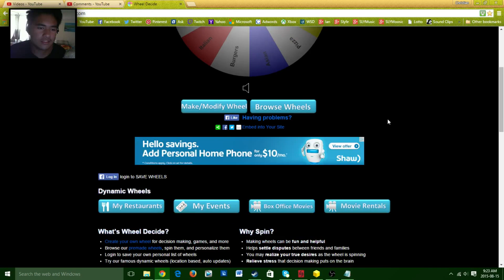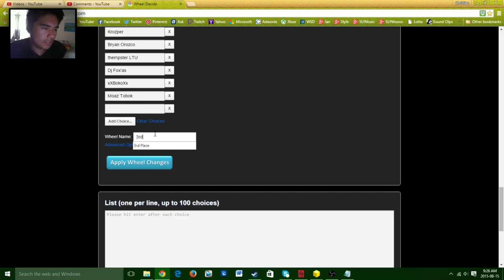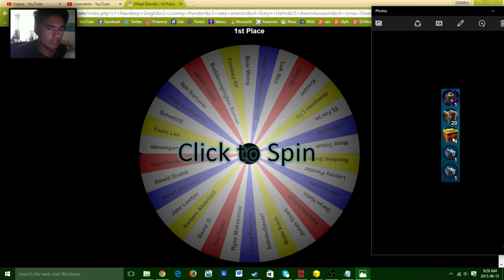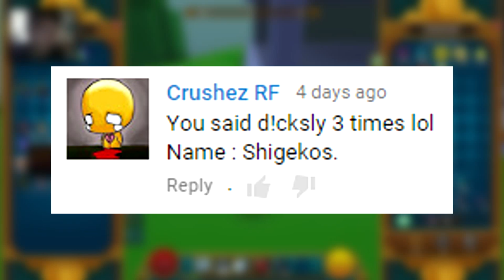Trove Giveaway Results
(Christian Payumo)